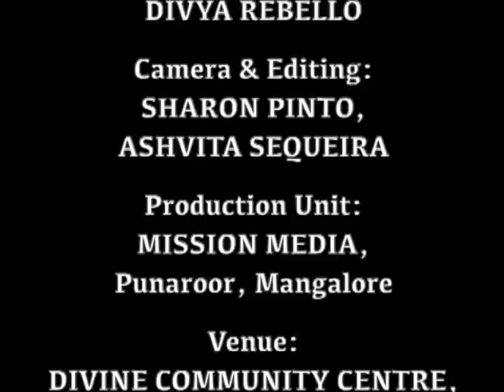ಆರ್ಗಾಂ ಬಲಿದಾನ್ Holy Eucharist (26.11.2022): Rev. Fr. Jerry Sequeira